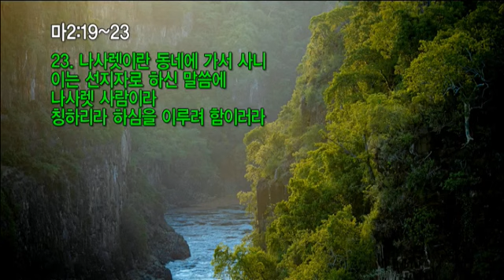20200607 대구하나교회 2부예배(절대주권과 기도, 마2:19-23))